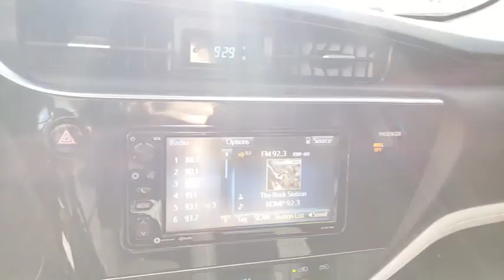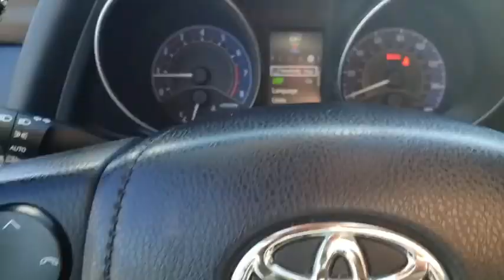2017 Toyota Corolla iM Las Vegas, Centennial Hills, Henderson, Pahrump, Flagstaff, NV F191752A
Electric Storm Blue Used 2017 Toyota Corolla iM Available in Las Vegas, Nevada at Findlay Honda Northwest. Servicing the Centennial Hills, Henderson, Pahrump, Flagstaff, NV area.
2017 Toyota Corolla iM Base - Stock#: F191752A - VIN#: JTNKARJE7HJ549393

Welcome to Findlay Honda of Centennial Hills. We recognize that it's New to You! All of our vehicles are hand picked and inspected and come with a 100% guarantee for 30 days. This vehicle includes the following options:brbrBACK UP CAMERA, USB, BLUETOOTH, AUTOMATIC HEADLIGHTS, ALL NEW CABIN AND A/C FILTERS, NEW WIPERS, FRESH OIL CHANGE, PRICED TO SELL, ONE OWNER, NON SMOKER VEHICLE, VERY LOW MILES, Radio: 7 Toyota iM Display Audio, Spoiler, Turn signal indicator mirrors.brbrCARFAX One-Owner. Clean CARFAX. Electric Storm Blue 2017 Toyota Corolla iM Base FWD 1.8L 4-Cylinder DOHC CVTbrbrbrPriced below KBB Fair Purchase Price! Recent Arrival! Odometer is 2959 miles below market average!brbrbrAwards:br  * 2017 KBB.com Best Resale Value Awards   * 2017 KBB.com 10 Most Awarded BrandsbrCall us today to schedule your VIP Test Drive!